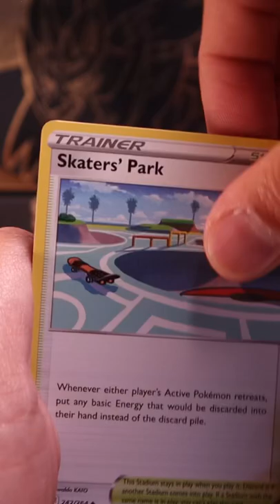WERE THESE BOXES WORTH IT?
We waited for the Flareon, Jolteon, and Vaporeon V Premium Box collection because the promo cards are beautiful. They pair well with the Eeveelution V and VMAX cards from Evolving Skies. But at the end of the day, were they worth it? Did you get good hits from your Eeveelution Premium Collection boxes?

🔵 Gear I’m Using:

Canon M50 Mirrorless Camera
Canon M6 Mark II Mirrorless Camera
Canon 22mm EF-M Lens
Canon 50mm EF Lens
Sigma 16mm EF-M Lens
Viltrox Speedbooster
K&F 49mm ND FIlter
DJI Mavic Mini Fly More Combo
Rode Video Micro
Rode VideoMic Pro+
Peak Design Wrist Strap
Joby Gorilla Pod
Manfrotto Mini Tripod
Peak Design Tripod